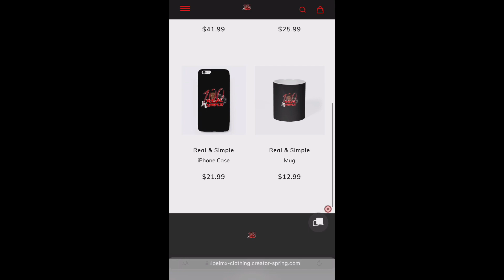MC Artsan - Pablo Ft. @MR_YASEEN (Prod. By Bido Yasser) 🇩🇿🔥 REACTION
Get this video to 1K likes!!! & p.s I will really appreciate it if you live your comments in the comments section below to know what you guys would like to see next on my channel